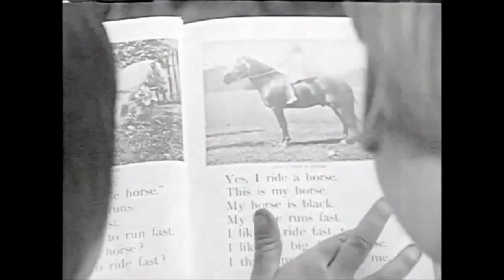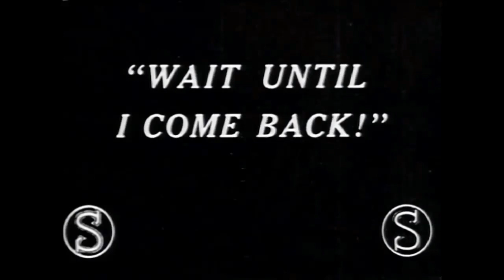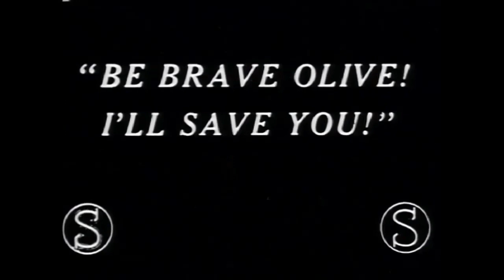The Close Call, a 1914 silent film, made for kids and adults Great copy. Period music soundtrack.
The Close Call was a 1914 silent film made mainly for the kiddie audience but juvenile films were also a genre that was popular with many adults.  A close call was produced by the Sterling Film Co. which made only 50 movies during its' short life.  This was number 16.  The film stars Olive Johnson as Olive.  She was born May 1911 in Detroit so she was only three when she acted in this film and made only 23 films from 1914 to 1916.  Her talent was crying convincingly on cue.  Felix is played by Felix Walsh who was also born in 1911, in California.  He was also only three when he acted in A Close Call.  He only made 5 pictures in 1914 and 1915 and left movie making.  He died in San Mateo, California in 1972.  The older girl, Carmen, is played by by Carmen de Rue who was born in Pueblo, Colorado in February 1908 and was  6 years old in this movie .  She was in 45 movies from 1914 to 1918.  She married Fred Schrott and lived in Hollywood all of her life where she died in 1986.  Some sources claim she was in over 200 films but that far overstates her brief career.  She retired at age 10 in 1918 after 45 movies.
     Gordon Griffith was the older boy who was seen with Carmen in A Close Call.  He played the first screen young Tarzan in 1918.  Although Elmo Lincoln played the adult  Tarzan,  the first 1/3 of the movie is Griffith playing young Tarzan frolicking in the nude with real chimps.  The adult Tarzan, Mr Lincoln, was afraid of chimps and cavorted with athletes wearing monkey suits in his portion of the film.  Gordon began his career with Charlie Chaplin in 4 one reeler films.  In another Tarzan film, he played the son of Tarzan and was also Tom Sawyer among other child parts.  He worked at Morgan Pictures as an assistant director and became a director and associate producer with Robert Sherwood Productions in 1941 and ended his career as the Production manager at Columbia Pictures. Gordo was born 1907 in Chicago and died in 1958 in Hollywood.  He has 90 movie credits from 1913 to 1936.
     Little Olive drops her treat over a cliff and slides halfway down the cliff trying to retrieve it.  Felix comes to the rescue and there is excitement among the older folks who are trying to retrieve Olive from the cliff.  The Motion Picture World Review of October 1914 writes: "A child story with some clever little actors in it.  The plot, of course, is very light".  The movie appears to have been made along the beach in Santa Monica, California.